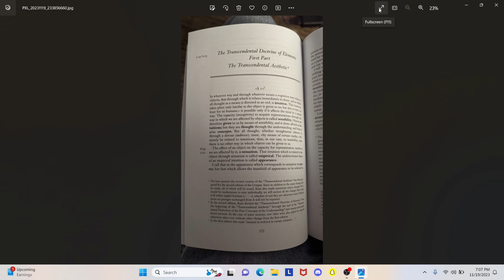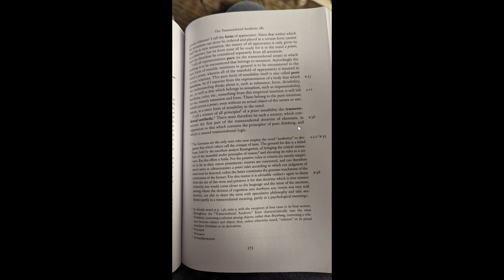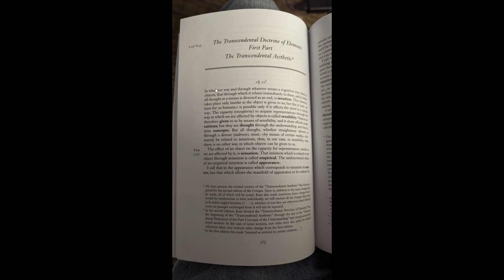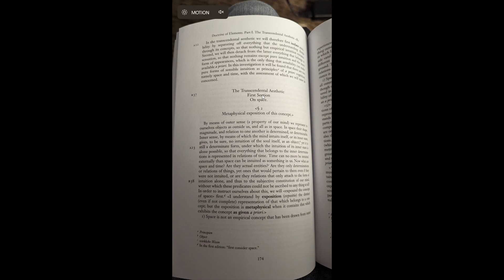Comprehensive Study of Critique of Pure Reason #8: Transcendental Aesthetic Introduction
Matt & Pat begin the Transcendental Aesthetic in the continuation of the comprehensive yet informal study of Kant's Critique of Pure Reason.

The translation being used is the Paul Guyer & Allen Wood translation.